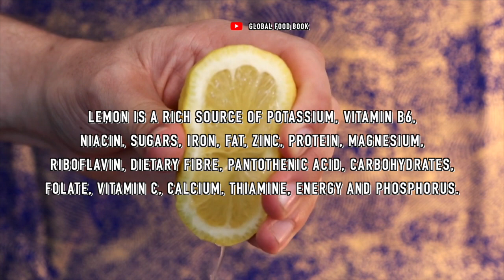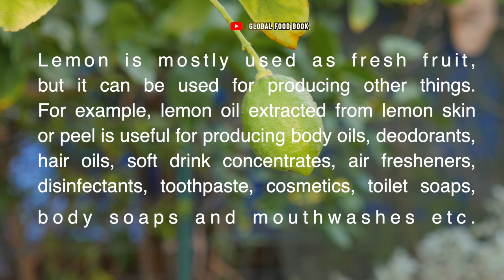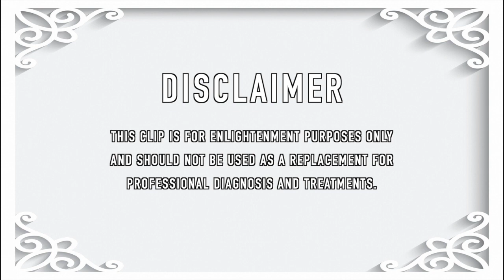Amazing Health Benefits of Lemon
How often do you include lemon in your diets? Are you aware of the numerous benefits obtainable from this nature's gift to humanity? Watch this video to understand why lemon is an important fruit.